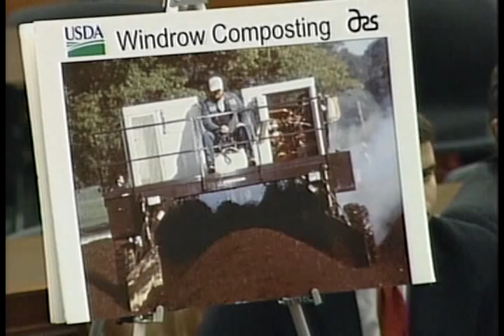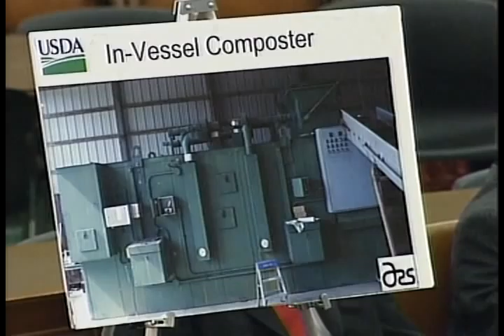Food for Thought: Sustainability from Counter to Compost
Food for Thought: Sustainability from Counter to Compost - Select Committee on Energy Independence and Global Warming - 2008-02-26 - The usual reaction to scarfing down a slice of pizza is: how will this affect my diet? The Select Committee on Energy Independence and Global Warming, and more and more Americans, now look at the food we all eat and ask: how does this affect our world's carbon diet? Chairman Edward Markey (D-Mass.) and the Select Committee began looking into the process and choices our nation makes regarding food and agriculture and how those choices affect our environment, specifically the "carbon footprint" of how we grow, raise, transport, package, dispose of and otherwise provide sustenance to Americans and people around the world. And while changing the way the world creates and consumes energy is the most effective way to combat global warming, so-called "lifestyle" choices like the food we eat will play an increasing role in how to make immediate cuts in the pollution that causes global warming. Witnesses: Dan Beard, Chief Administrative Officer (CAO), House of Representatives; Carina Wong, Executive Director, Chez Panisse Foundation; Patricia D. Millner, Ph.D, Research Microbiologist in the Sustainable Agricultural Systems Laboratory and Environmental Microbial Systems Laboratory, USDA; Tom Kelly, Ph.D., Chief Sustainability Officer, University of New Hampshire Office of Sustainability.  Video provided by the U.S. House of Representatives.